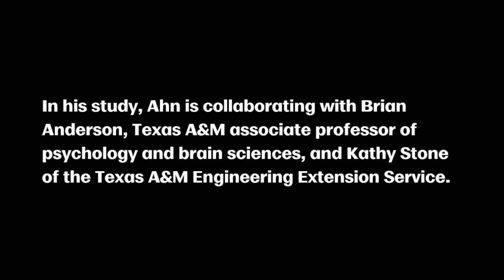Research to raise construction workplace safety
To improve construction job site safety, construction science associate professor Ryan Ahn is developing virtual reality safety training modules in a National Science Foundation-funded research project.

His project associates include Brian Anderson, Texas A&M associate professor of psychology and brain sciences, and Kathy Stone of the Texas A&M Engineering Extension Service.

tx.ag/AhnResearch